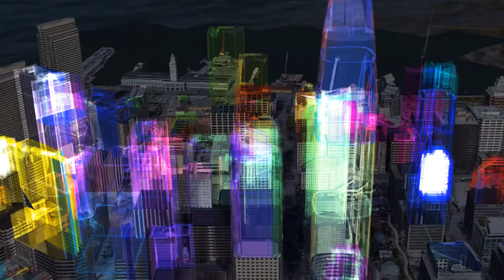San Francisco Crystal Glow Glass Extended Version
San Francisco downtown re-built in glow glass and rendered in Blender. Google Map data. Slowed down this version, lower background lighting. Some buildings have glow factor reduced to soften overglow effect.